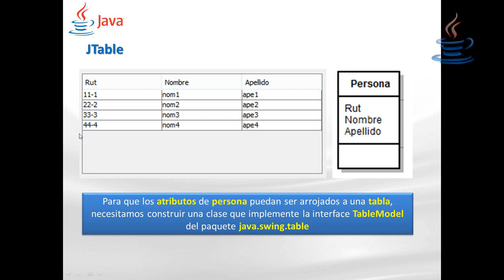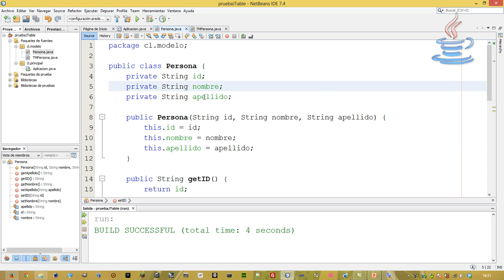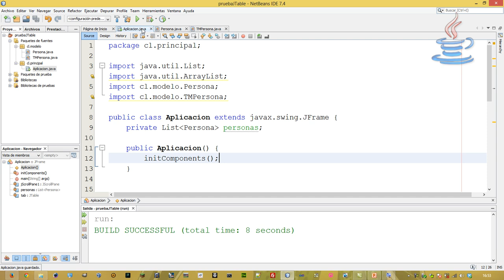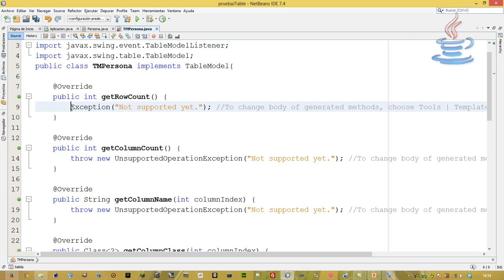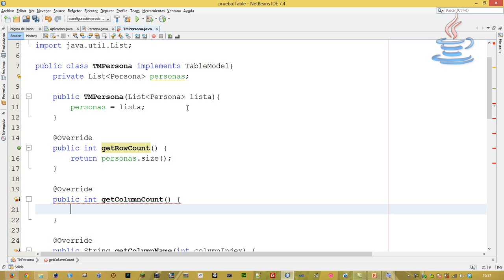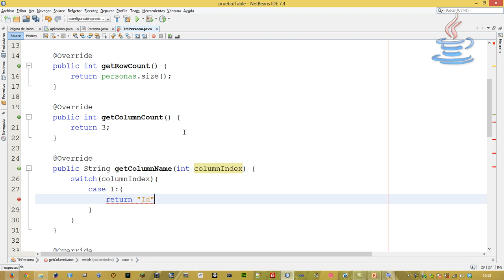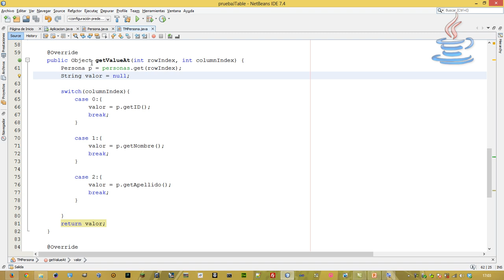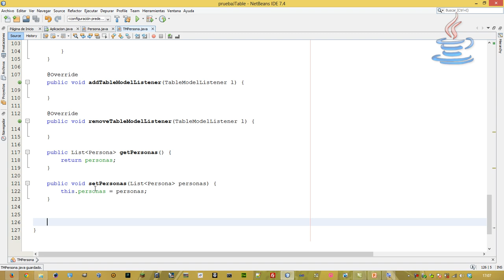Mostrar datos en un JTable (Orientado a Objetos)